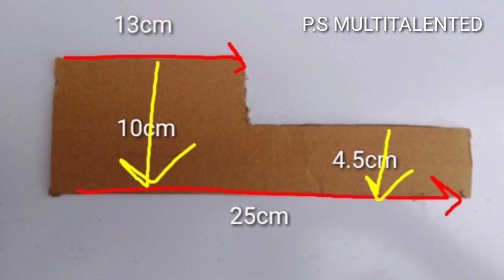How To Make A Card board Tractor I DIY Card board Tractor I School I Project P.S MULTITALENTED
In This video we show You How To Make A Tractor From Card board.